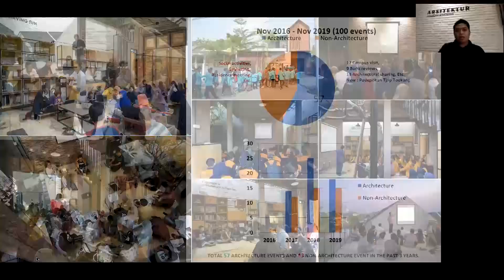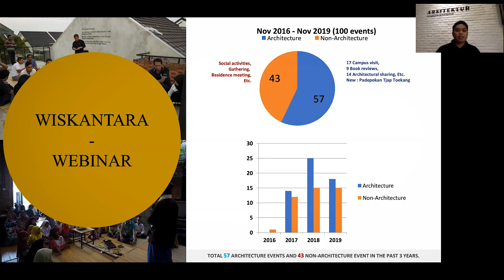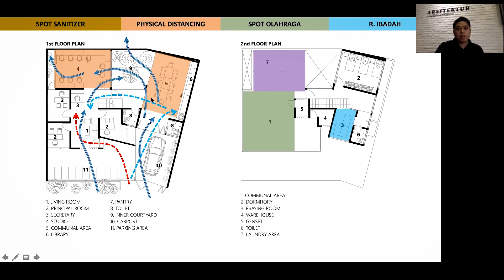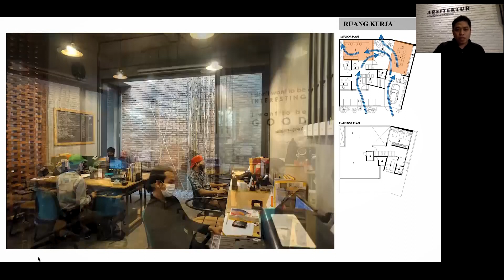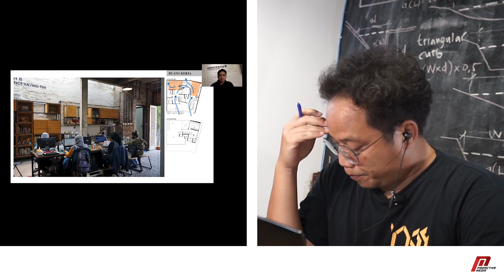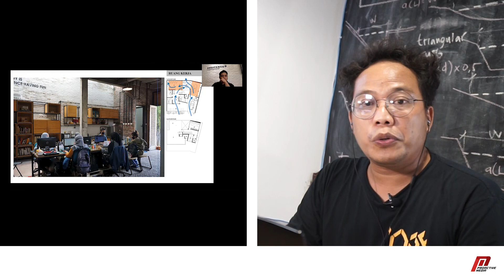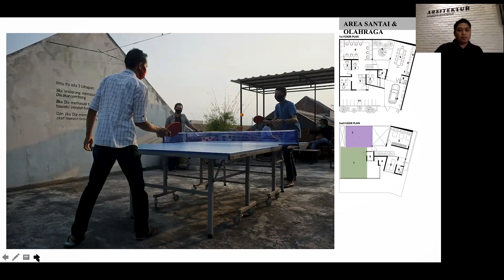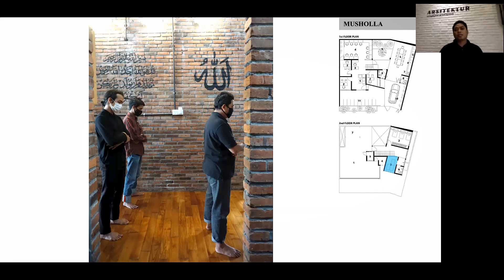MASA DEPAN KOS KOSAN DI INDONESIA BERSAMA ANDY RAHMAN EPISODE 2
Kali ini kami akan sharing dengan sahabat arsitek di Sidoarjo yang akan beriskusi tentang perubahan yang terjadi di Biro @andyrahman.architect pasca pandemi dan mengulas lebih lanjut masa depan Rumah Kos di Indonesia. Ikuti terus Proactive media channel, kita akan saling berbagi dan bertumbuh bersama untuk mendalaminya. Bagi temen-temen yang mau request pembahasan yang lain atau yang baru, silahkan ditulis di kolom komentar ya.. Semoga sharing class ini dapat menjadi menambah ilmu baru buat temen-temen, semoga bermanfaat bagi kita semua..

Chapter :

0:00   : Opening

1:45   : Kondisi biro arsitek di masa pandemi

12:34 : Rekondisi kantor pandemi

27:06 : Kos-kosan dalam era pandemi